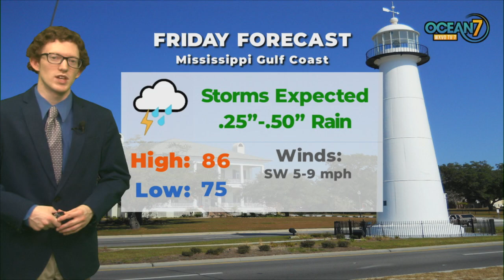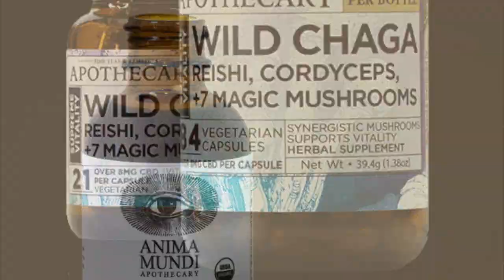Thur. Eve. Forecast 08/11/22